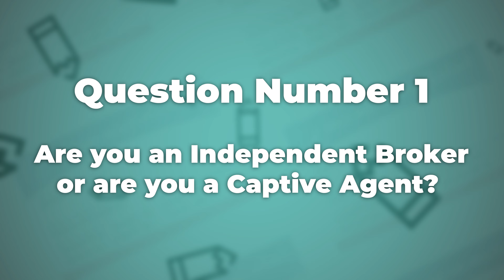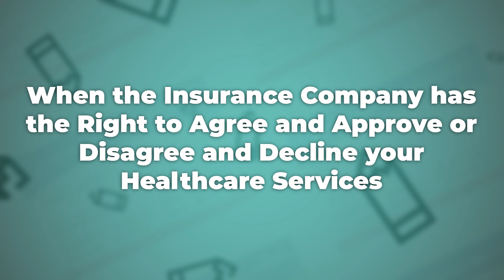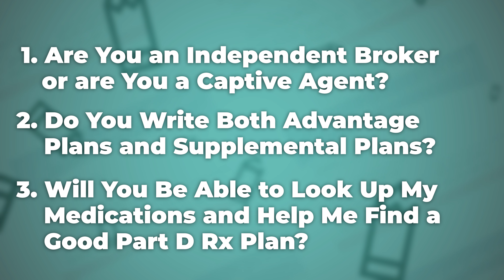Always Ask Your Medicare Broker THIS Question (Don't Trust Blindly)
There's no shortage of people willing to help you enroll in Medicare. Unfortunately, not everyone has your best interests in mind, whether they be online or local. Today, we will reveal the three questions you should ask to determine if your Medicare advisor is invested in YOUR best interests.

✅ Join our weekly live Q&A through our Facebook group (click the link and press "Join"

00:00 - 00:47 Introduction
00:47 - 03:07 Question 1
03:07 - 06:23 Question 2
06:26 - 07:58 Question 3
07:58 - 09:06 Bonus Question